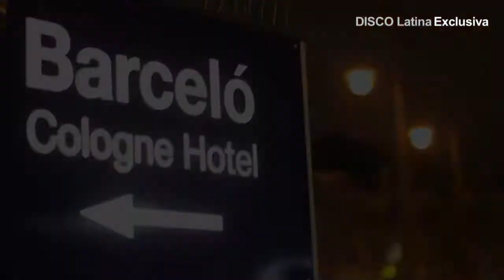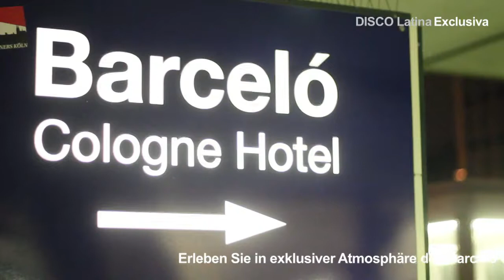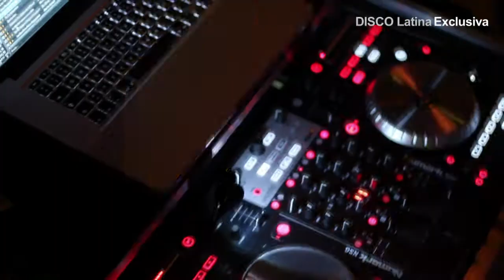DISCO Latina Exclusiva - Barcelo Hotel Köln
Fabio und Barceló Cologne City Center Hotel präsentieren:
Disco Latina Exclusiva.
Erleben Sie in exklusiver Atmosphäre des Barceló Cologne City Center Hotel die Salsa Party Kölns!
Salsa, Bachata, Merengue u.v.m mit DJ Alex aus Ecuador
Genießen Sie authentische Cocktails
Barceló Cologne City Center Hotel
Habsburgerring 9-13 (Rudolphplatz)
50674 Köln
video produced by RokaTV